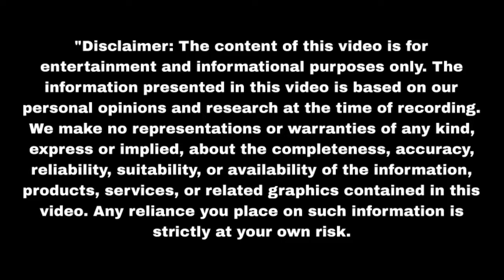वत्सला ने पूर्णिमा को पहुंचाया मौत के मुंह में Purnima | Upcoming Twist | Update